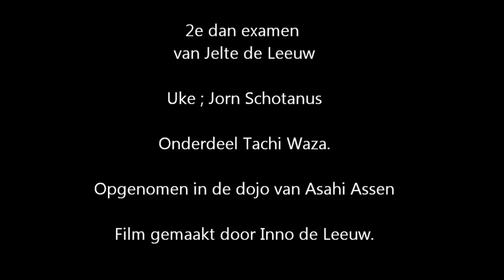Jeltes examen tachi waza 2e dan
Tachi Waza van Jelte de Leeuw op zijn 2e dan examen.